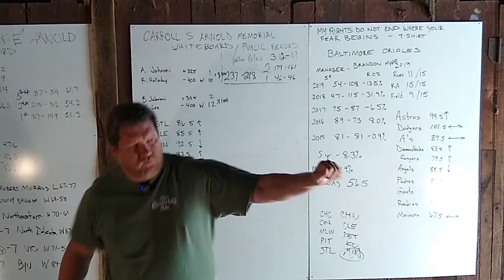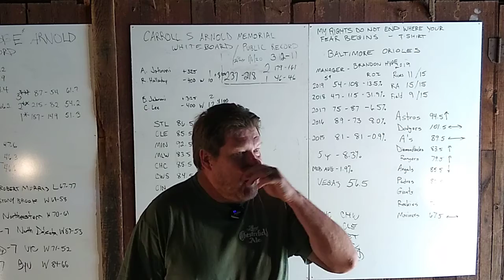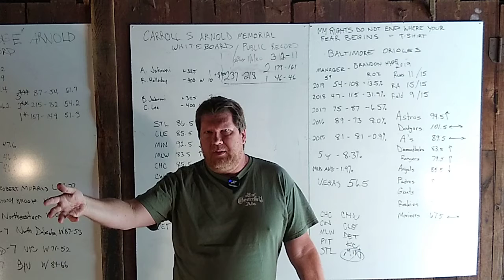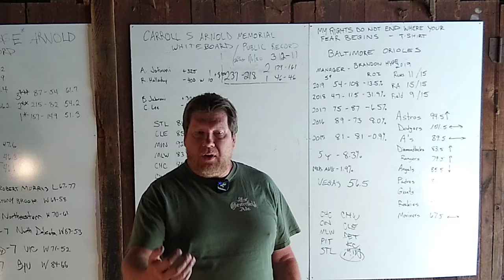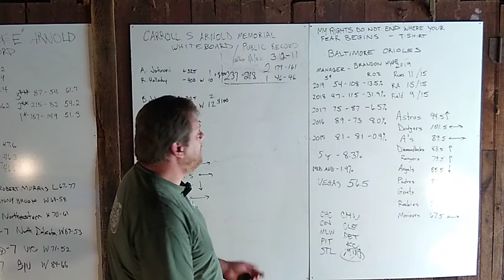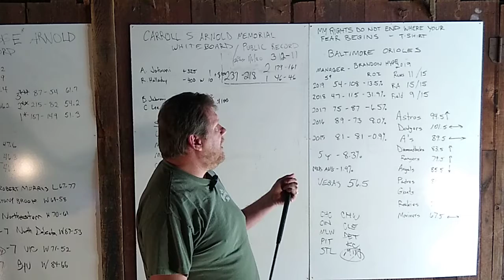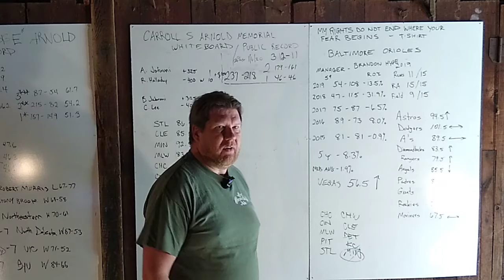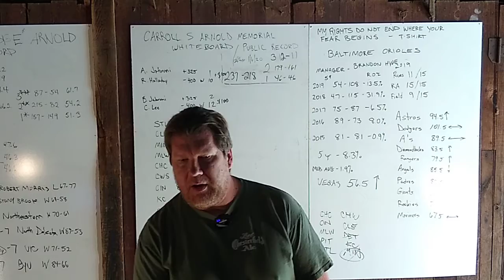Eric Arnold, MLB Labor, and the Baltimore Orioles, June 13, 2020, episode 94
CAUTION:  The longer this lockdown, and sports drought goes, the more profanity I use.

Welcome Internet! I am Eric Arnold.  Generally, I make videos where I make against-the-spread picks in MLB, NCAAF, NFL, and NCAAB.  However, due to the extraordinary times in which we find ourselves, there are no sports.  Therefore, I will occasionally comment on the news of the day, if for no other reason, to keep the channel current if they do start the MLB season.

I think baseball will start around early to mid-July, 2020.  So, we are going to run through all 30 MLB teams.  These preview videos should take us into June.

I generally make at least 4 of these videos a week, totaling around 20-25 picks per week, if there are sports to handicap, that is.  I have also posted an introductory video which explains a little bit about who I am, and what I hope to accomplish by posting these videos.